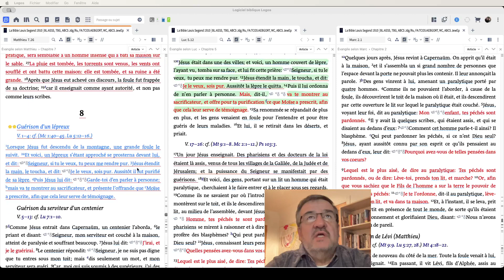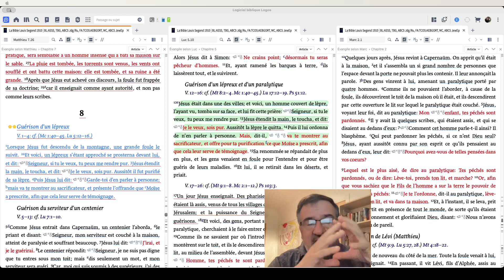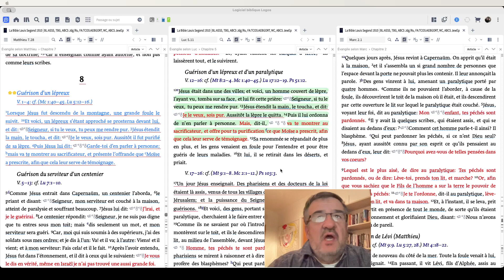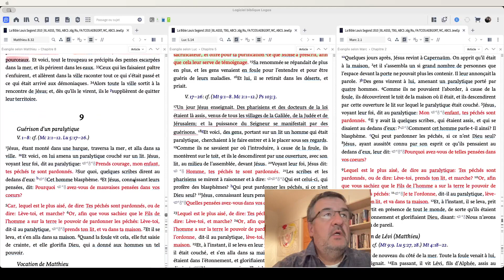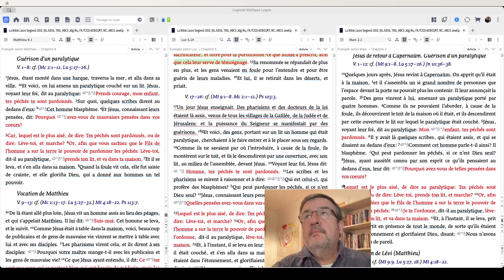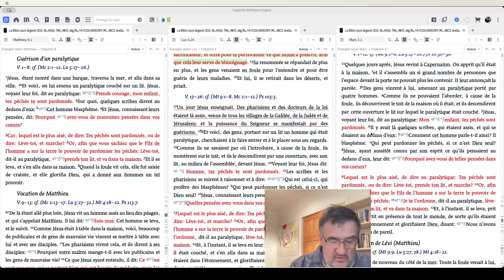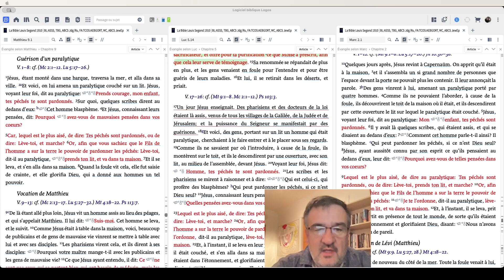Capsule 2 Explication sur le Talmud , et le premier des miracles Messianique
Etude sur les événements de la fin.